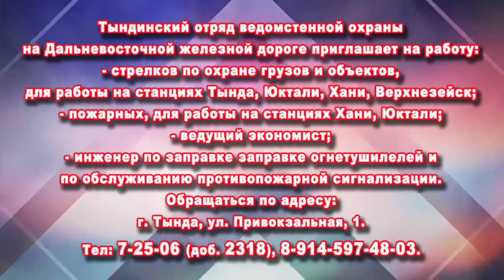ТРЕБУЮТСЯ В ОТРЯД ВЕДОМСТВЕННОЙ ОХРАНЫ НА ДВЖД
Реклама вашего товара и услуг. Главный городской телеканал в городе ТК "ТЫНДА". Мы находимся по адресу ТД "Столичный" ул. Красная Пресня, 27, второй этаж вход с балкона. Телефон рекламной службы 40-222.